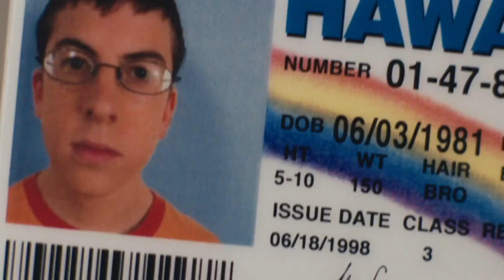Official Trailer: Superbad (2007)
Two co-dependent high school seniors are forced to deal with separation anxiety after their plan to stage a booze-soaked party goes awry.

Genre: Comedy

Directed by,
Greg Mottola

Produced by,
Judd Apatow
Evan Goldberg
Seth Rogen
Shauna Robertson

Written by,
Evan Goldberg
Seth Rogen

Starring,
Jonah Hill
Michael Cera
Seth Rogen
Bill Hader

Lyle Workman

Editing by,
William Kerr

Studio,
The Apatow Company

Distributed by,
Columbia Pictures

Running time,
113 minutes
118 minutes (unrated extended version)

Country,
United States

Language,
English

Budget,
$20 million

Box office,
$169,871,719